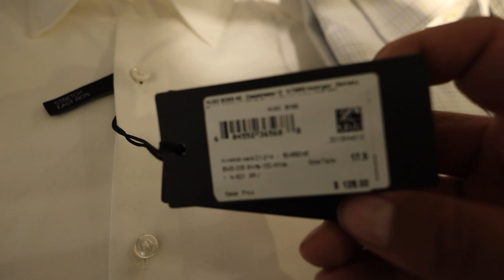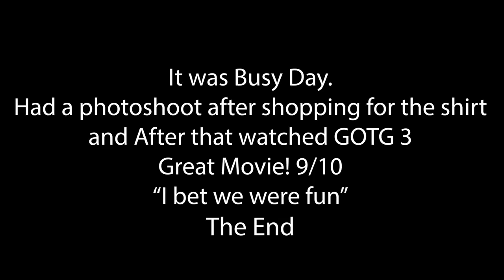Day 129 of 365. Mini Vlog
Busy Sunday with shopping, shooting photos, and a movie.
If you want to see the rest of my posts for the 365 challenge check out my instagram: @outer.haven

Thanks!